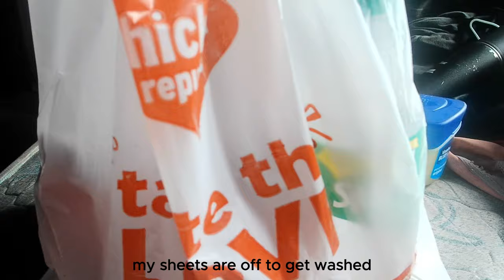BI-MONTHLY GROCERY SHOPPING + HAUL | CHICKEN REPUBLIC | LOC UPDATE | EASTER SATURDAY VLOG 2024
BI-MONTHLY GROCERY SHOPPING + HAUL | CHICKEN REPUBLIC | EASTER SATURDAY VLOG 2024

Hii💛

Socials ✨